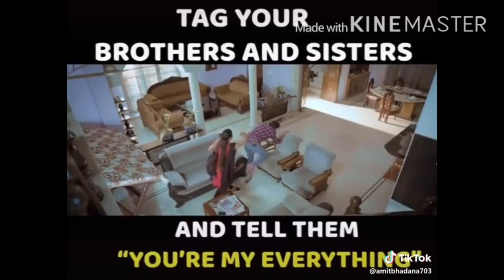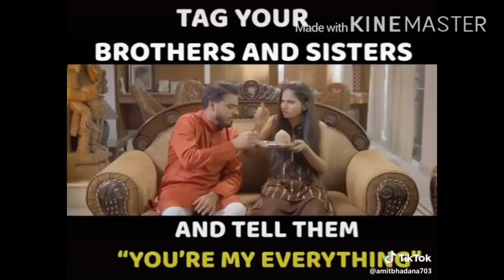Amit Bhadana || Music bustard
Youtube star Amit bhadana In tik tok